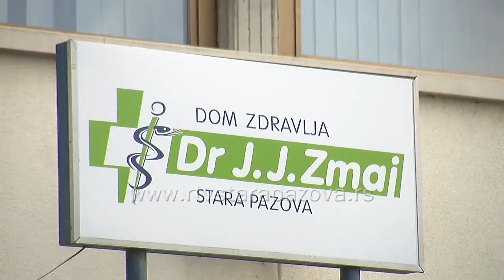Dežurstva Doma zdravlja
Tokom  predstojećih prvomajskih  praznika na opštoj  medicini i pedijatriji staropazovačkog  Doma zdravlja  biće organizovana dežurstva. Centar za hemodijalizu i Služba hitne medicinske pomoći će i u dane praznika raditi uobičajeno.